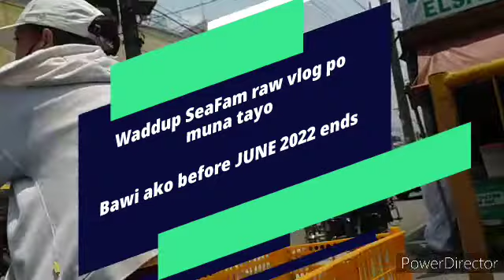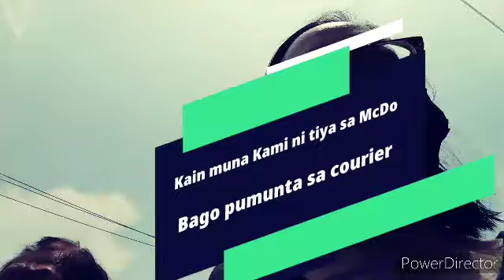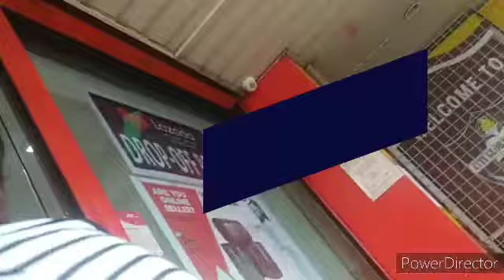WHATTA TOWN! MORNING SIDE OF THE STA ROSA